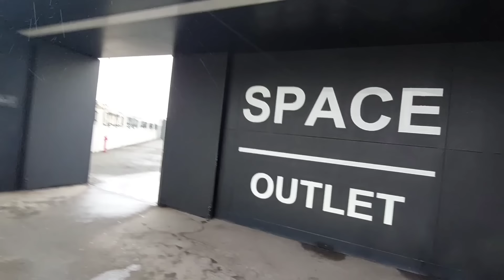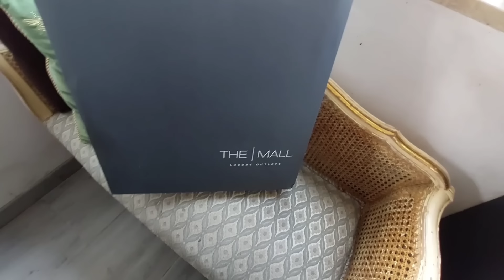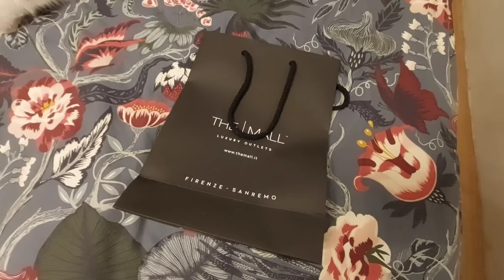SHOPPING OUTLET . THE MALL FIRENZE. Шопинг в аутлете. GUCCI....